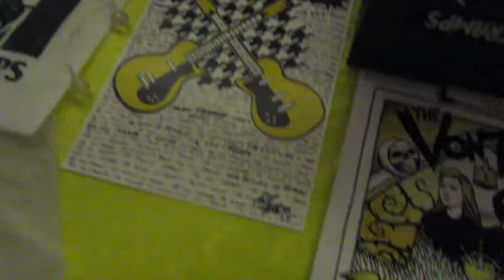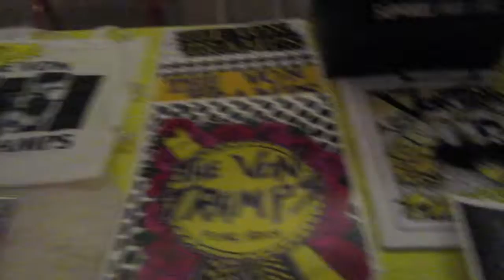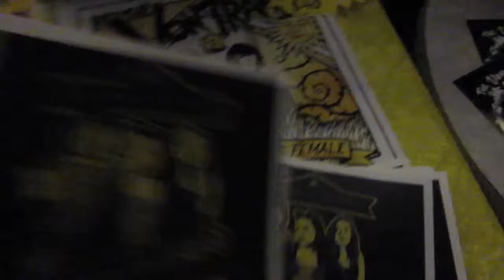THE VON TRAMPS THE FUTURE IS FEMALE RELEASE SHOW - YEAR 4 - EPISODE 702 - 3/2/2018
THE VON TRAMPS THE FUTURE IS FEMALE ALBUM RELEASE SHOW

Bitch - The Von Tramps - The Future Is Female
Episode 1 - The Von Tramps - The Future Is Female